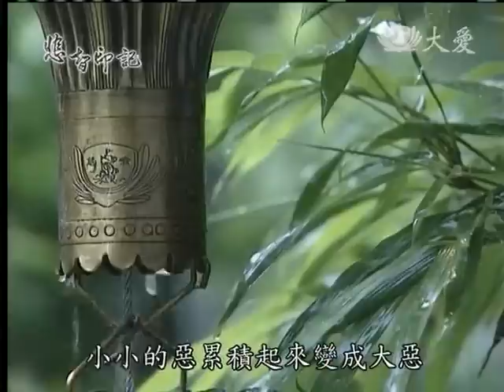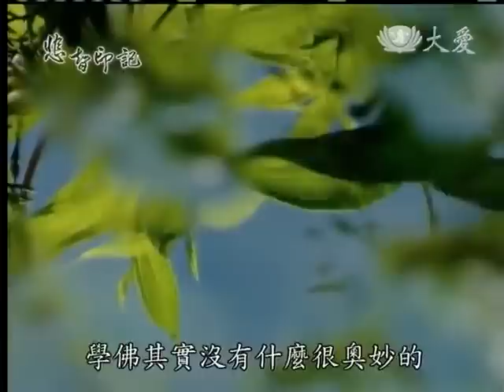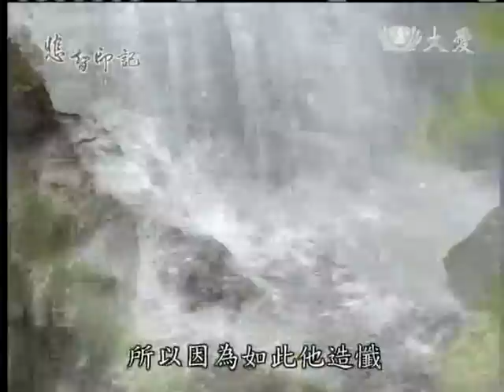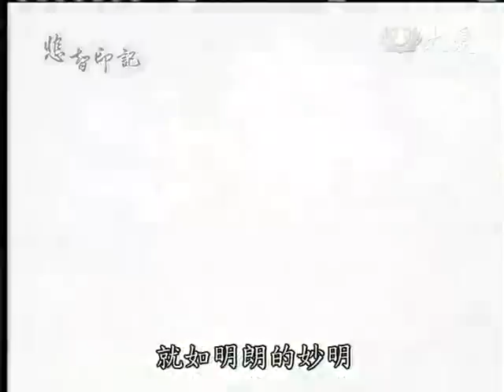20130203《悲智印記》高尚的品格--懺悔